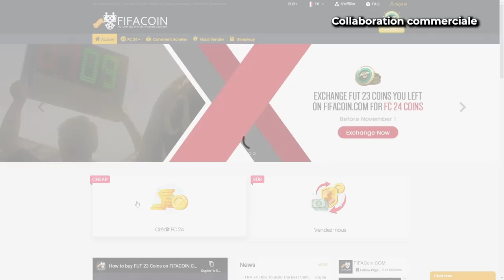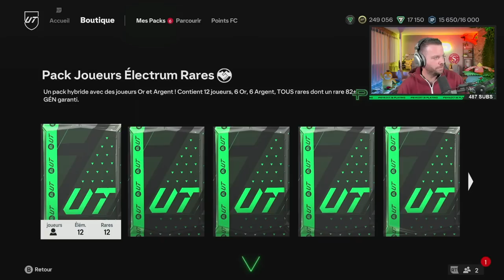4 DOUBLE ANIMATIONS, ENORME PACK OPENING !! - ROAP #11